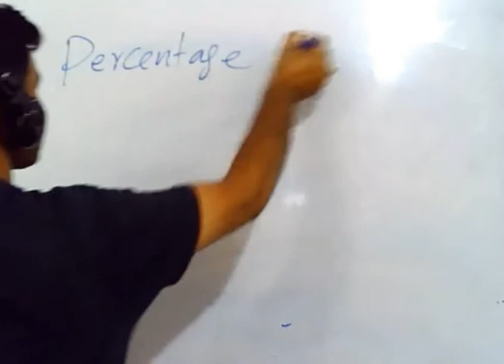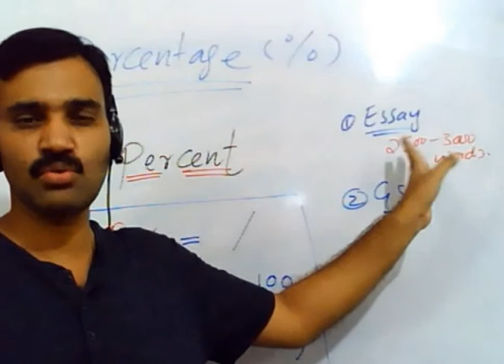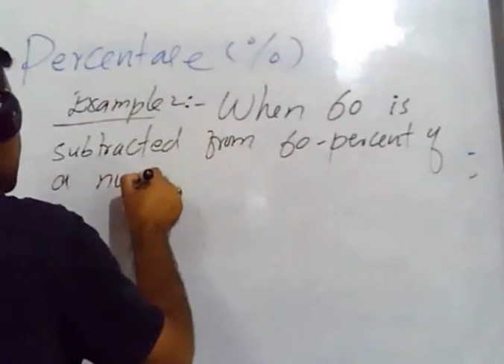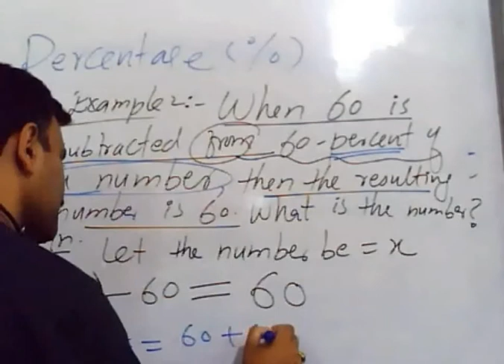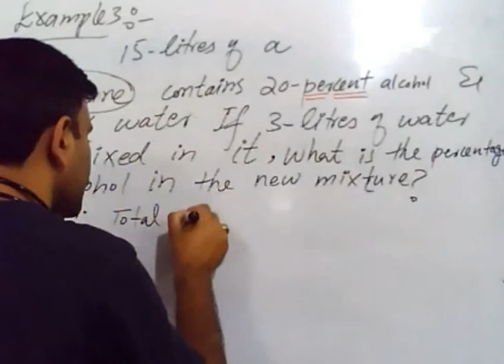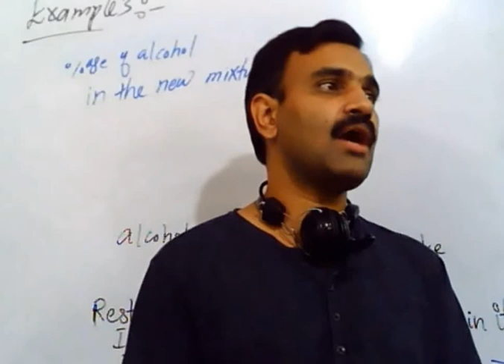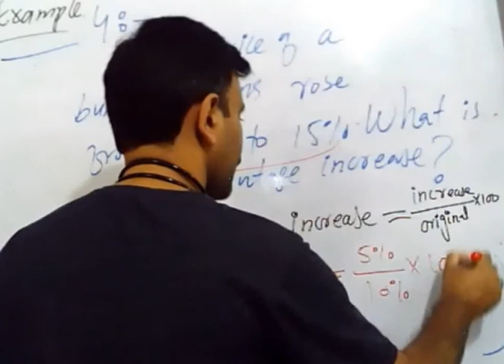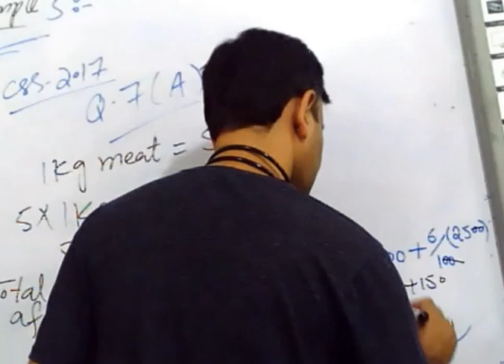CSS General Science & Ability || Percentage (%)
In this video, we will explore GSA. GSA is a Compulsory subject of CSS.
Moreover we have discuss the concept of "Percentage(%)". This is Lecture#3 of CSS GSA series for CSS 2021 preparation.